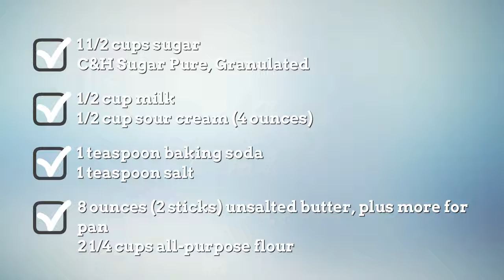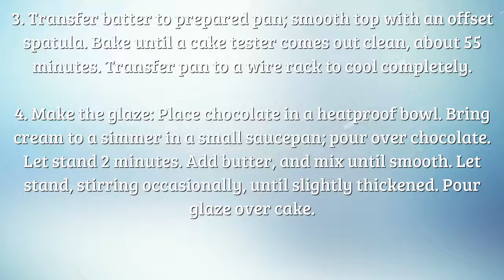Easy Cake Recipes For Kids